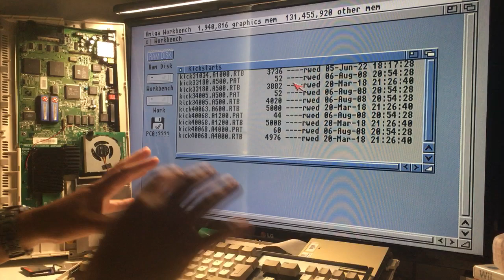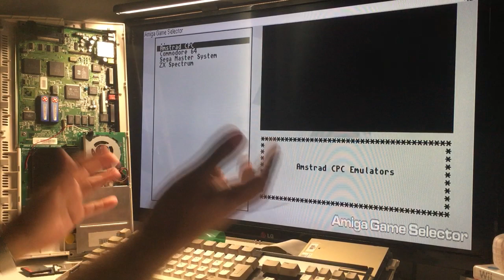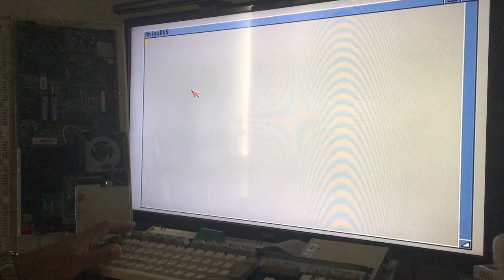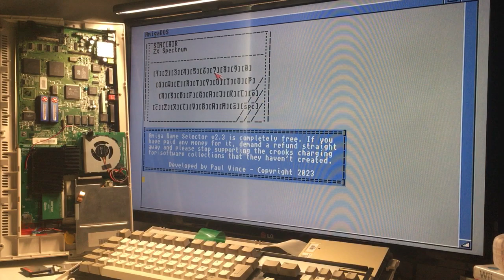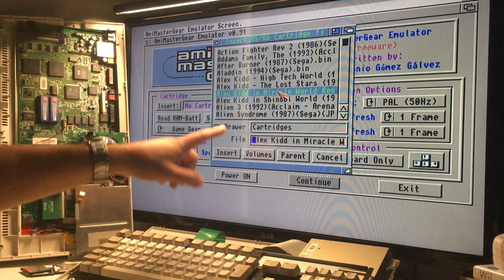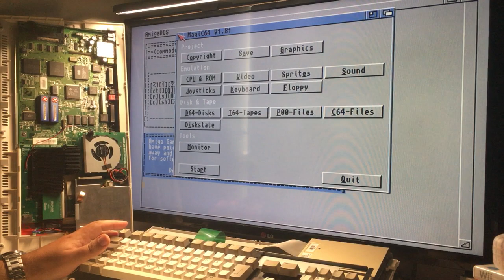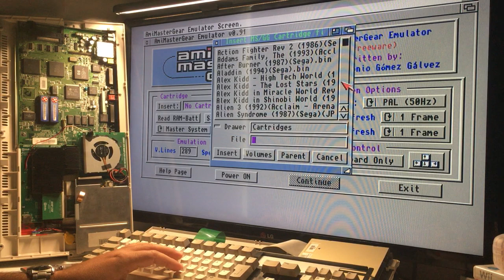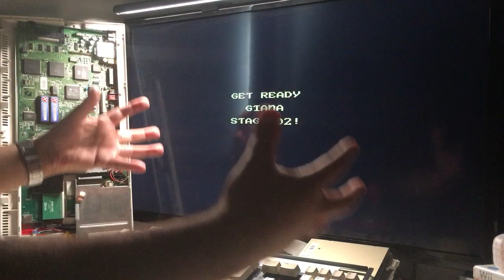Amiga 1200 EMULATING ZX Spectrum Commodore 64 CPC SEGA Master System and Amiga games also AGS RULEZ!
Every Amiga gamers dream...
Amiga Game Selector BETA testing Amiga real hardware version, its amazing!!!
Guys this is amazing, and comming out to your Amiga real soon.